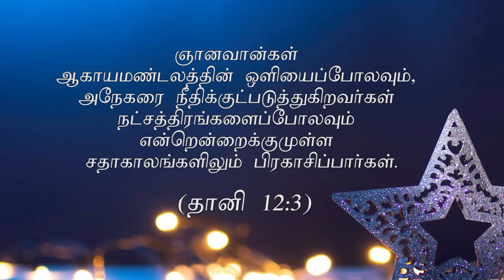"நீங்களே தேவனுடைய சாட்சி-2"(HD) Dec 21st 2021 Today's Promise with Bro.D.Jestin (DD2448)